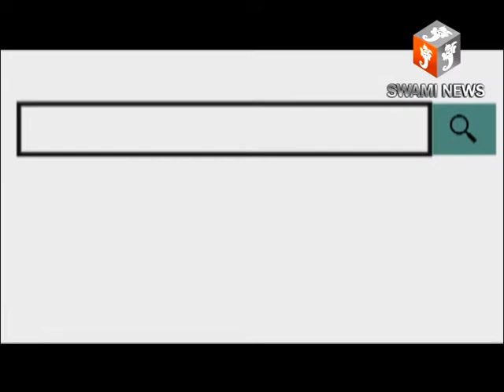गुरुद्वारा कमेटियों द्वारा शनिवार से तीन दिवसीय कार्यक्रम बड़े धूमधाम से मनाया जाएगा।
7 Sept 2018, Ajmer.
हर वर्ष की तरह इस वर्ष भी गुरु ग्रंथ साहिब जी का प्रथम प्रकाश गुरु पर्व हाथीभाटा गुरुद्वारा और अलवर गेट गुरुद्वारा कमेटियों द्वारा शनिवार से तीन दिवसीय कार्यक्रम बड़े धूमधाम से मनाया जाएगा।
आयोजनकर्ता नरेन्द्र सिंह छाबड़ा ने बताया कि गुरु पर्व में बाहर से रागी जत्थे और कथावाचक संगत को कीर्तन कथा सुनाकर निहाल करेंगे। इसके बाद गुरु का अटूट लंगर बरताया जाएगा।.